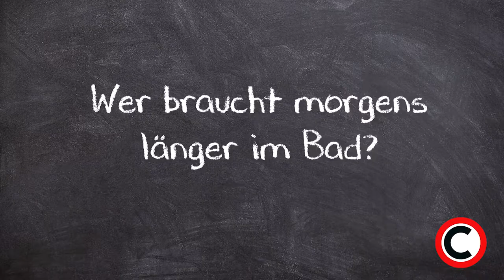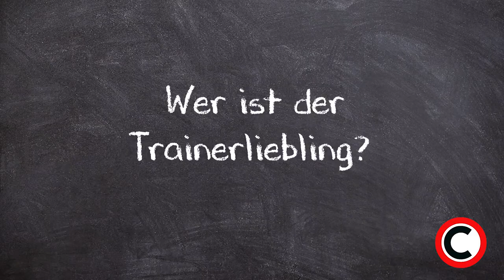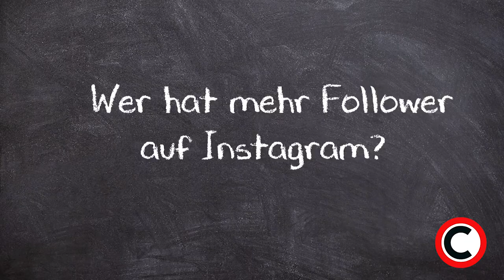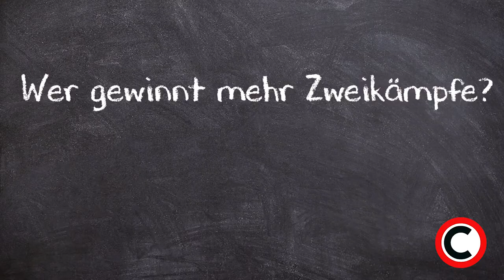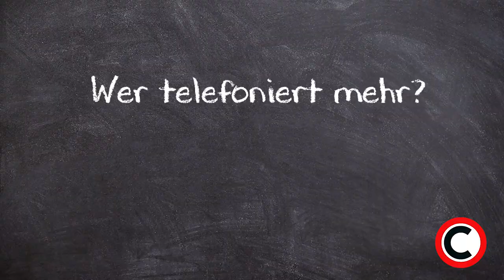Concordia Hamburg Spielerduell #1 Martin & Jamal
Spielerduell bei Cordi! Unsere Spieler Martin Werner und Jamal Logemann machen den Anfang und treten gemeinsam gegen andere Teams an. Es wird versucht möglichst viele Punkte zu sammeln. Nach einer beliebigen Frage heben beide Spieler entweder die Farbe ROT (Martin) oder SCHWARZ (Jamal). Bei gleicher Farbe gibt es einen Punkt als Team.

Viel Spaß :-)